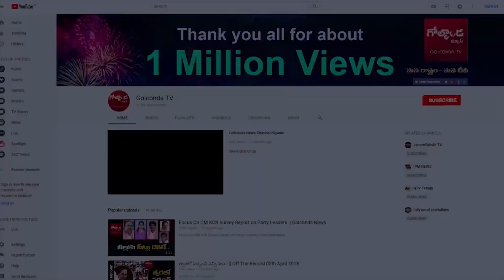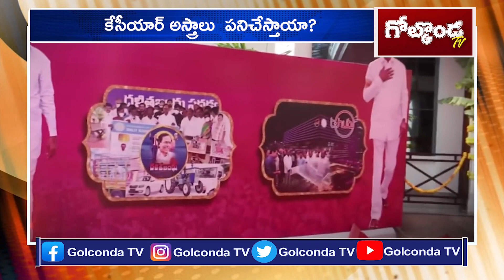కేసీయార్‌ అస్త్రాలు పనిచేస్తాయా? KCR Key Decisions Creates Master Stroke To Oppositions||Golconda Tv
Watchకేసీయార్‌ అస్త్రాలు పనిచేస్తాయా? KCR Key Decisions Creates Master Stroke To Oppositions||Golconda Tv